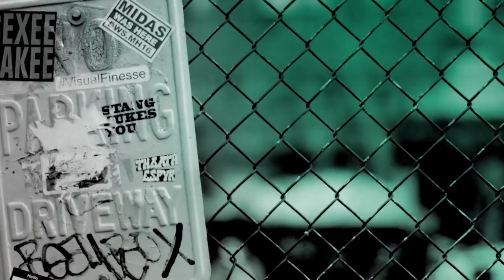Luke Eisner Chats About Netflix's "Tall Girl" & More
"Tall Girl" follows Jodi (Ava Michelle), the tallest girl in her high school who constantly feels insecure about her height. This changes when her best friend’s family becomes host to Stig, a Swedish foreign exchange student who is also very tall and helps her overcome that feeling of insecurity. Triple-threat actor Luke Eisner took the BUILD stage to chat about the Netflix original film and more.